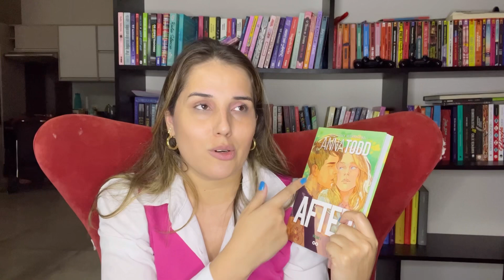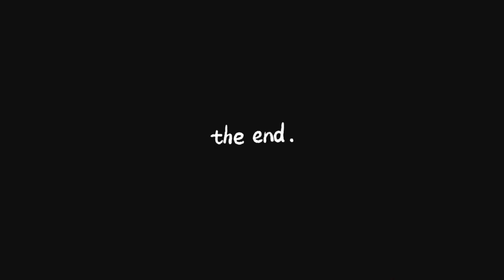LEITURAS DE JULHO - e vídeo cassetada com o Bernardo || Jéssica Lopes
Beijão 🥰❤️